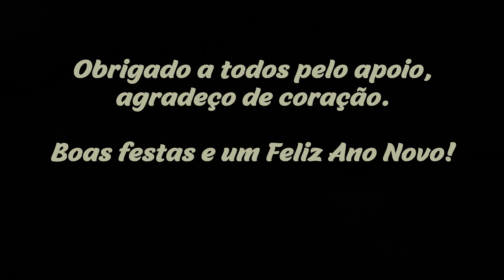REGISTROS E AGRADECIMENTO - FELIZ ANO NOVO A TODOS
• Contato
||    Vendas - Whats: 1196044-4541     ||   Fotos no Insta: @marcos2k12     ||
- Canais Parceiros
--   --  --  --  --   --  --   -- Músicas / Songs ↓ [ordem] --   --  --  --  --   --  --   --
• Música/Song: Hyde — A New Beginning ♪
Acoustic/Pop/Rock/Alternative - Acoustically driven instrumental by Hyde - Free Instrumentals

• Música/Song: Oak Studios — Chill Acoustic ♪
Song: Chill Acoustic
Music composed and recorded by Oak Studios.